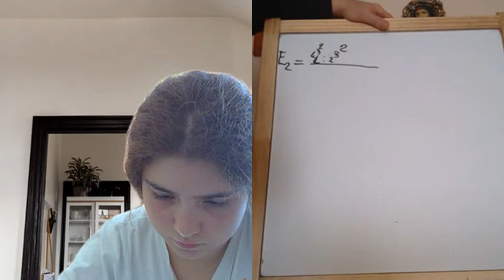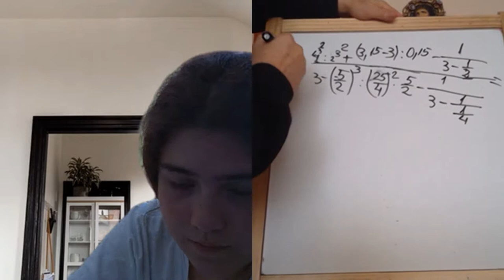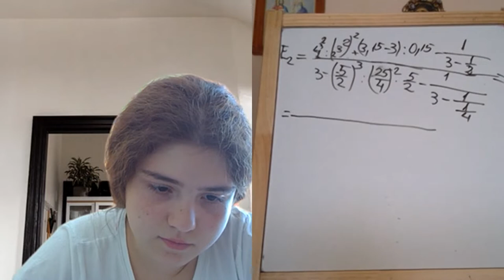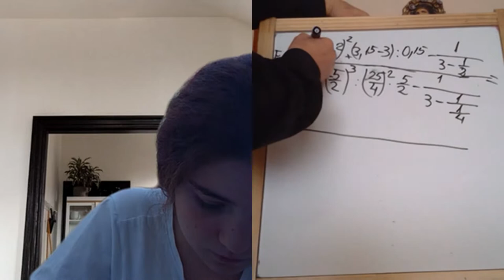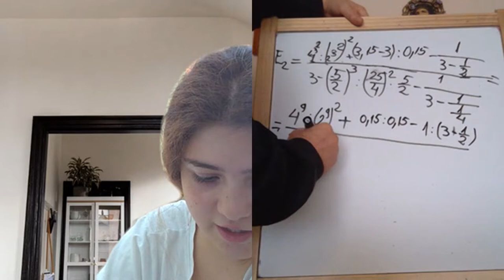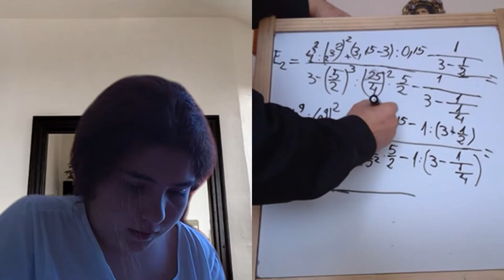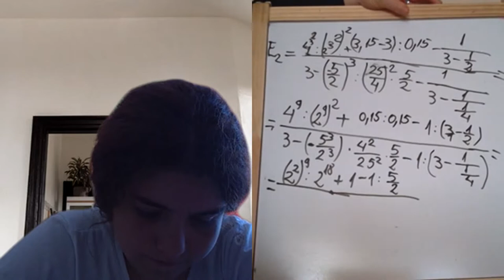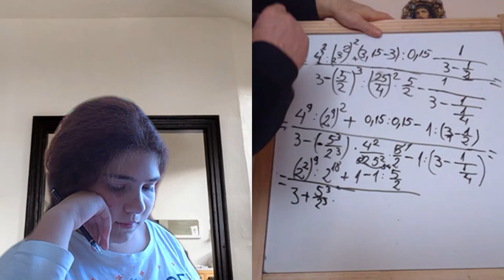Lectia 1946 - Video Manual clasa a 5-a impreuna cu Maria si Proful Online